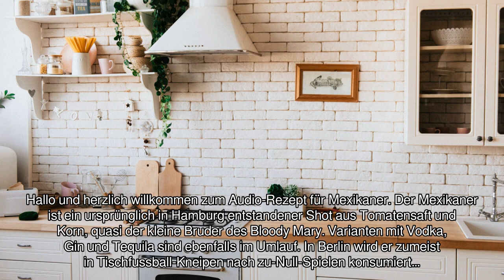[Audio-Rezept] Mexikaner - Einfaches Rezept zum Nachkochen